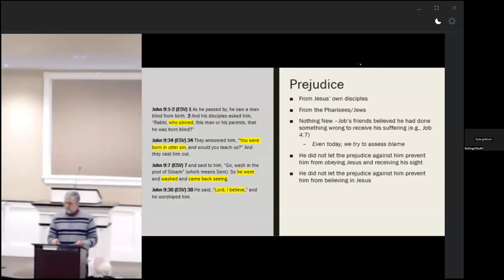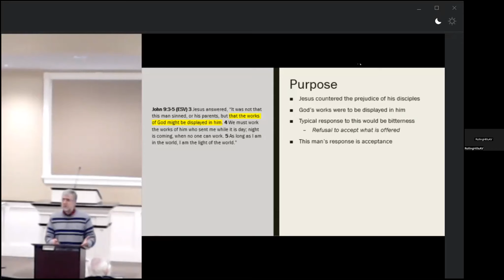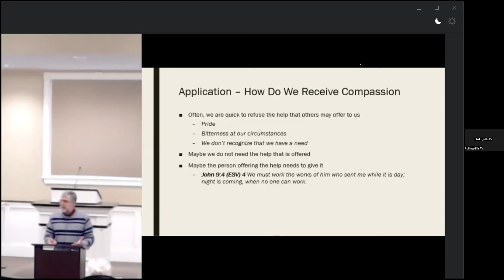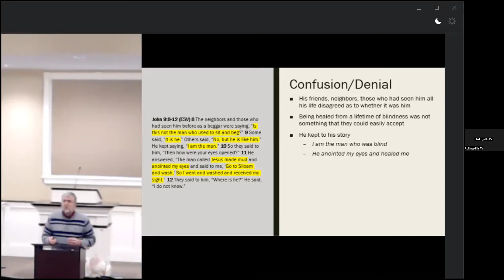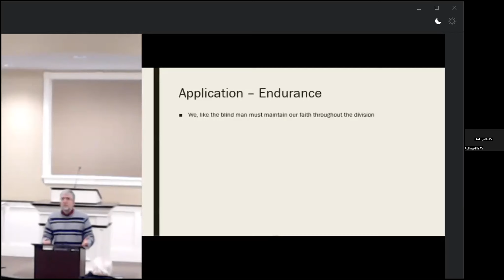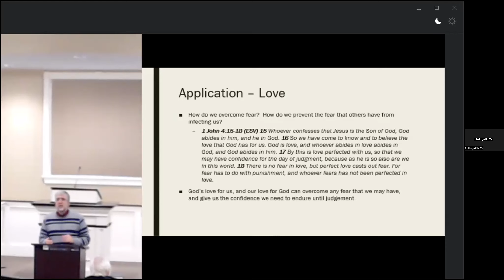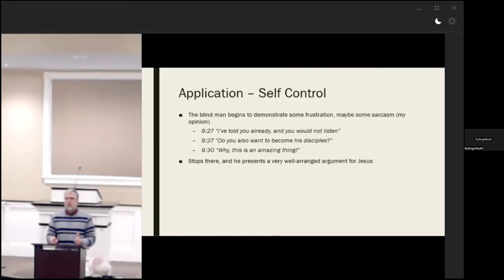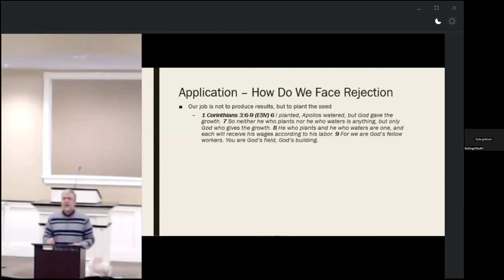John 9 & Story of the Blind Man by Bobby Bradford